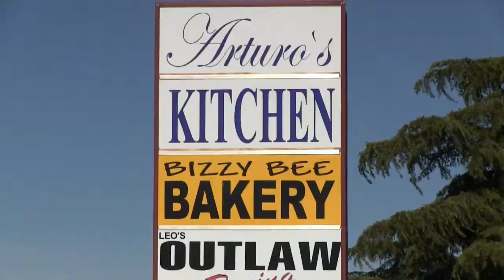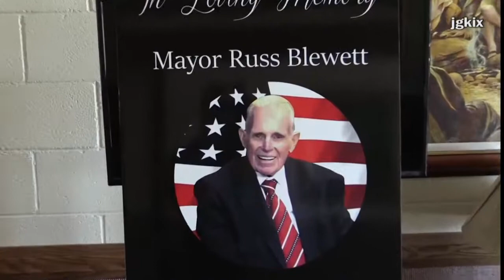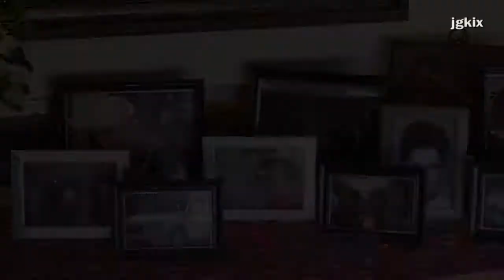PTWCP 1st Show Tacos, Stage Crafters & Mayor Russ Blewett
"PRIME TIME WITH CHRIS PAUL" New Show For Victor Valley Television Network. Checking Out Taco Places, Live Theater & Mayor Russ Blewett.